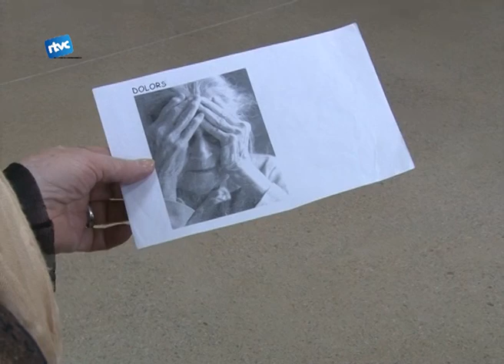Aprofita ara que ets gran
Sota el nom, aprofita ara que ets gran, s'ha posat en marxa un taller, de auto ajuda per la gent gran on aprenen a demanar ajuda quan sigui necessari i també a ser autosuficients.